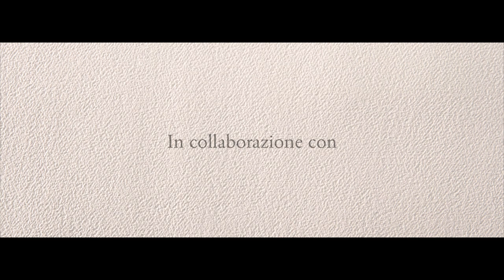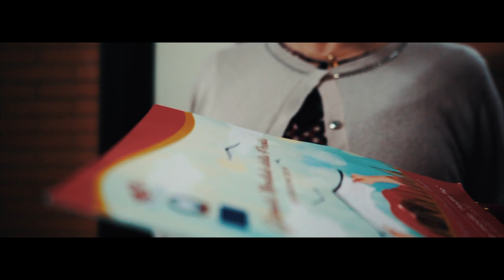TRAILER - GIORNATA MONDIALE DELLA POESIA 2019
Un ringraziamento speciale per il trailer ad Aurelio Ercole Lariccia

Evento finale, frutto del percorso laboratoriale, ha inteso offrire, agli alunni e alla comunità cittadina, un’ opportunità culturale e di riflessione sulla  Poesia, “che risveglia le emozioni e dà colori nuovi”, come afferma Alda Merini.
Il percorso è stato organizzato e coordinato dalle referenti dell’Educazione alla Bellezza, prof.sse Mariateresa Ricci e Maria Grazia Rinaldi, con la collaborazione dell’esperta esterna di recitazione, Daria Paoletta, degli alunni di strumento musicale, coordinati dai docenti Elio Spagnoli, Barbara Cocciardi, Marinella Palmieri, Marco Taurisani, del coro stabile di istituto, diretto dal professore Felice Iafisco.
Per l’organizzazione, si ringraziano il Dirigente Scolastico, prof. Matteo Scarlato, il personale Ata, tutti gli alunni e le rispettive famiglie